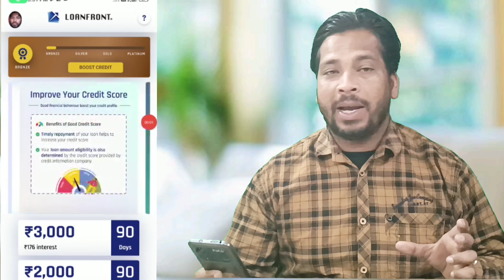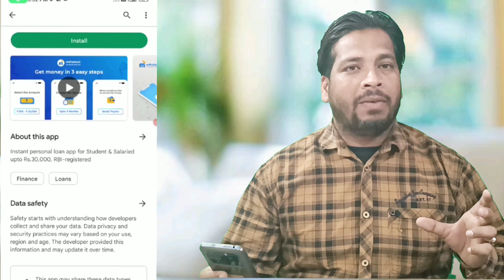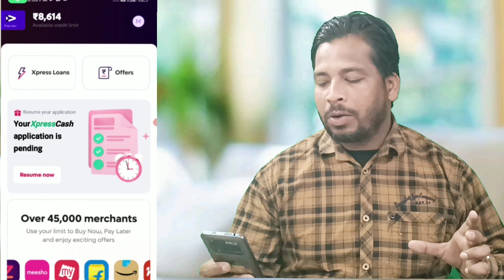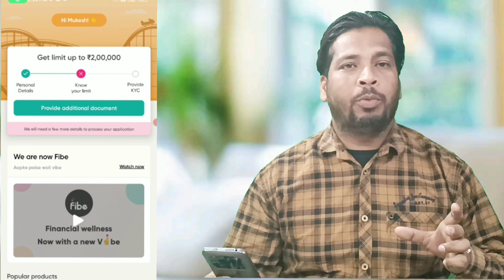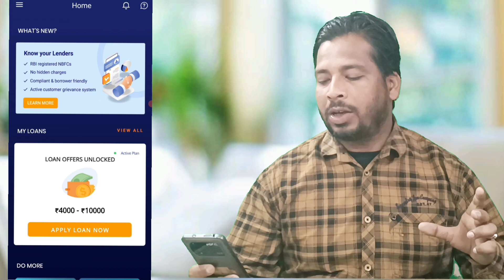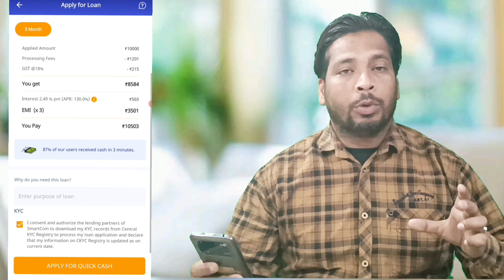Top 6 Instant Loan App 2023 l 6 Best Loan app l Instant loan app l Best personal Loan Apps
👉👉Dipcrishan

आपका बहुत - बहुत स्वागत है हमारे चैनल "(mukesh financhial chanal)" में, यहां हम   Daily Finance Need or Instant Online Loan, Home Loan, Car loan Personal Loan, Credit Card Loan, Education Loan, Gold Loan, Business loan, Bike Loan, , Home Loan, Aadhar se Card Loan App & Pan Card Loan App Releted के विडियोज अपलोड करते हैं। दोस्तों इस चैनल पर में इस प्रकार की जानकारी वाले  वीडियो अपलोड करता हूं जो हर यूजर्स के लिए फायदेमंद होते है ।

Queries ✔️

Discrimination

quier👉👉👉

fast loan
instant personal loan online
quick cash loans near me
quick cash loans bad credit
bad credit loans instant deciis

loit inw
fast cash loans bad credit
short term loan without cibil
instant loan for s
instant mobile money loans
get instant personal loan
loans online instant approDiscriloans
easy fast loans
navi instant personal loan
bad credit loans online instant decis l
urgent loan with bad credit
quick credit loan
instant loan forlow cibil score
nstant personal loan without docun IN
fast loans today
urgent loan for cibil defaulters
instant credit loan
quick loan approval
axis bank instant loan
instant Iine of credit online
instant loans on benefits
fast loans near me
get a quick loan
prefr loan
dhani instant loan
I need a quick loan
hdfc instant personal loan
quick and easy loans fon pensioner:
instant decisio loans
fast easy cash loans
instant car finance

instant loan
fast loans
5 instant cash loan in 1 hour without
fast cash loans Online
instant approval loans need cash tc
Instant loan without ctala
Instant personal loan,instant loan app without income
proof,instant personal loan app,new loan app,insta
loan, bank
Paytm 2023 Ne
No Salarv Sips